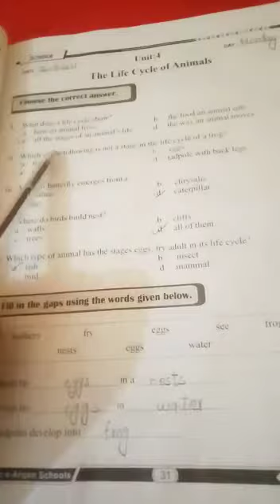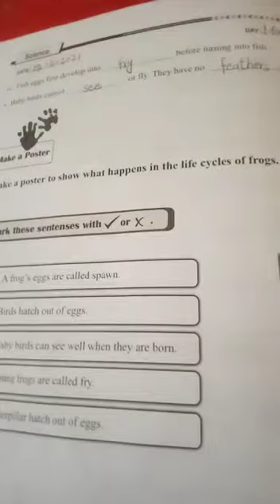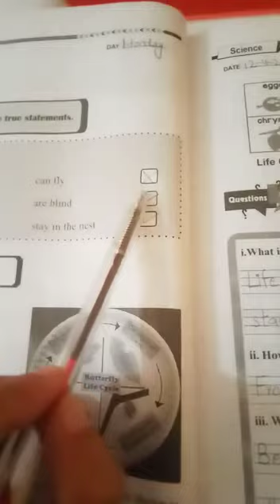Class 3 | Science | Page # 31